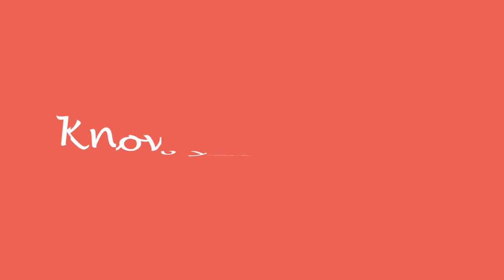Time Management By Online Novel Author | Matthew Spades | Stary Writing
Explore how Dreame author Matthew Spades balances writing and life and organizes writing time. Listening to his thoughts and logic results in guidance and reference value for more authors, helping them to write efficiently and productively.